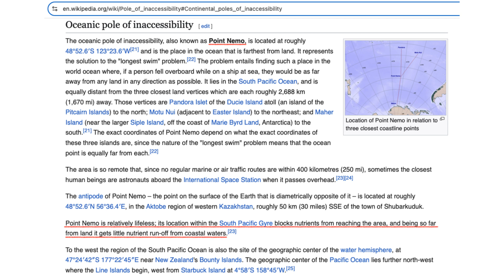Point Nemo: The Most Remote Place on Earth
Point Nemo, located in the South Pacific Ocean at 48°52.6′S, 123°23.6′W, is the most remote place on Earth, known as the oceanic pole of inaccessibility. Named after Jules Verne’s Captain Nemo, it lies 2,688 kilometers (1,670 miles) from the nearest landmasses: Ducie Island, Motu Nui, and Maher Island. This equidistant position in the vast Pacific Ocean makes it the farthest point from any land.
No other oceanic location is more distant from land, and the nearest humans are often astronauts on the International Space Station, orbiting 408 kilometers (253 miles) above. Other remote places, like Antarctica’s pole of inaccessibility or Tristan da Cunha, are closer to land or settlements, underscoring Point Nemo’s unique isolation.

Situated in the South Pacific Gyre, a nutrient-poor region with limited marine life, it is a “biological desert,” yet deep-sea organisms thrive in its 4,000-meter (13,000-foot) depths.

Its isolation makes it a “spacecraft cemetery,” where over 263 decommissioned satellites and space stations, like Mir and Skylab, are crashed to minimize risk, though this raises environmental concerns. Point Nemo symbolizes the limits of exploration, evoking awe and humility. Linked to H.P. Lovecraft’s mythical R’lyeh, it blends science with fiction, captivating imaginations.

In a connected world, it represents one of Earth’s last untouched places, urging preservation. Reaching Point Nemo is a logistical challenge, requiring vessels to navigate rough seas far from rescue. In 1997, NOAA recorded the “Bloop,” a mysterious sound near Point Nemo, later attributed to icebergs but highlighting the ocean’s unknowns.

The deep ocean floor remains largely unexplored, with future research poised to reveal new insights. Point Nemo is the epitome of remoteness, a testament to Earth’s vastness, serving as a spacecraft cemetery and a symbol of the unknown, reminding us to explore and preserve the planet’s untouched spaces carefully.